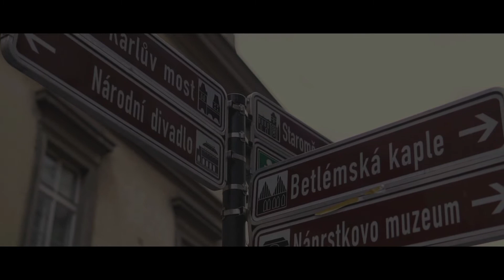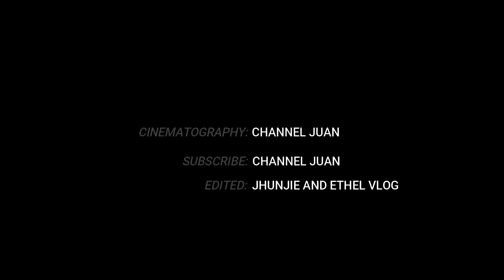MADRID|EDITING CHALLENGE|CINEMATIC SHORT FILM|SONY A6300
CHANNEL JUAN is the one who provided this video editing challenge last April 16. As an aspiring content creator and I want to know and explore more on video editing so I grab the opportunity to join his video editing challenge.

GEAR USED:
SONY A6300
AWB
120 FPS
PP CINE4

To know more about tips, technique, on how you become a pro like CHANNEL JUAN you can  visit his youtube channel
PUSH THE BELL BUTTON FOR YOU TO UPDATE HIS NEW UPLOAD VIDEO

VERY APPRECIATED IF YOU LEAVE SUGGESTION, COMMENTS IN THIS VIDEO.